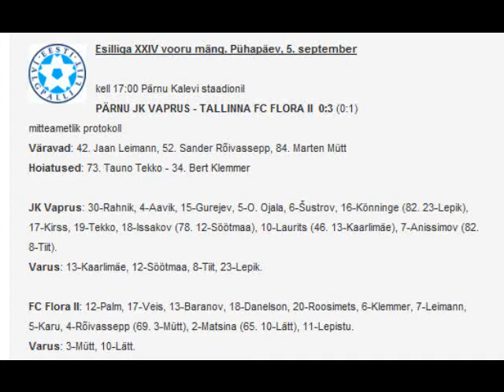Pärnu JK Vaprus - Flora II